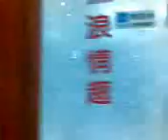Le abitudini cinesi raccontate da Susanna!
nel tornare a casa in albergo a Taipei ci siamo soffermati a documentare le abitudini di questo strano posto!

English: Chinese habits told by Susanna!

On our way home we spent some time documentating some habits of this strange country!